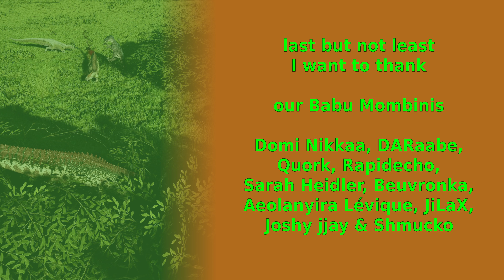The Isle Evrima - Looking For Babus - Living Roadmap Stage 2 - Tenontosaurus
we wanted to nest again and crossed the isle a couple of times. we even crossed another isle ;-) in between I got pretty mad about myself, but, in the end we had babus, even if it were not ours :)

Out on the Fields - Alek Bluntz (12sec - 1min 45sec)
All Fruits Ripe - Lou Ricard (1min 45sec - 4min 21sec)
The Fairy Dance - Bonnie Grace (4min 21sec - 8min 09sec)
Let Evil Win - Bonnie Grace (8min 09sec - 10min 14sec)
All Hands on Deck - Fredrik Ekstrom (10min 14sec - 12min 29sec)
Hasten Slowly - From Now On (12min 29sec - 13min 37sec)
Apollo - Dream Cave (13min 37sec - 15min 48sec)
Hungarian Dance No. 5 in G Minor - Traditional (15min 48sec - 16min 51sec)